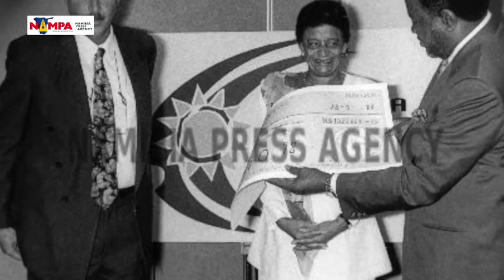NAMPA: WHK Geingob in praise of Schimming Chase 16 MAR 2018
WINDHOEK, 16 MAR (NAMPA) – President Hage Geingob on Friday paid tribute to liberation icon and diplomat Nora Schimming-Chase, describing her as a vehement debater, a rare type of leader and an extraordinary patriot.
(Video by: George Hendricks) NAMPA.